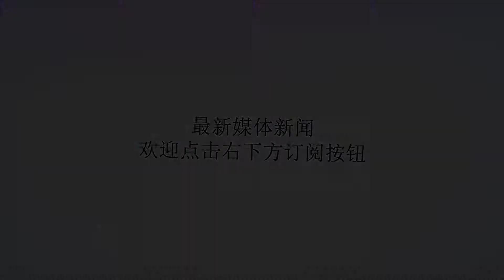老兵光影 | 橙色记忆，致敬武警森林部队全体退役老兵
谢谢！点击收看《橙色记忆》视频铁打的营盘流水的兵，不变的是茫茫林海的战友情。9月1日下午15时，武警伊春市森林支队隆重举行2018年退伍老兵向军旗告别仪式，60余名退役老兵卸下军衔、摘下臂章，为自己的军绿生涯画上圆满句号。王一知政委代表支队党委和全体官兵向退伍老兵表示崇高的敬意和深深的祝福，希望全体退役老兵继续保持和发扬在部队的光荣传统和优良作风，始终保持革命军人的光荣本色和优良品质。把在部队的好思想、好作风和学到的知识带到地方，带回家乡，在新的工作岗位上奋发进取、有所作为、早传捷报！不管在何时何地，都不要忘了自己曾是位军人，不要忘了军人的品格，不要忘了部队的优良传统。数个春夏秋冬，给老兵的人生烙下了深深的印记。蓦然回首，这一路有欢笑也有哭泣，更收获了难以割舍的兄弟情谊。老兵寄语难舍战友情退伍老兵在车站候车向警营告别向退伍老兵赠送纪念品游览第二故乡摘卸警衔支队在家常委送别退伍老兵支队在家常委与退伍老兵合影留念最后一次军礼作者胡光伟孙移栋